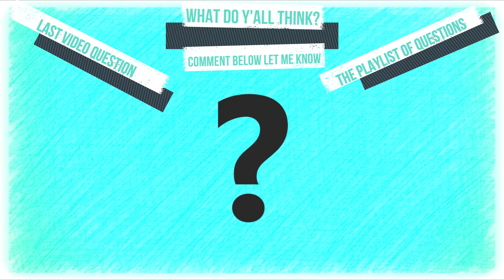Are People Getting Too Sensitive? - A Quick Question To HI Media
What do y'all think?